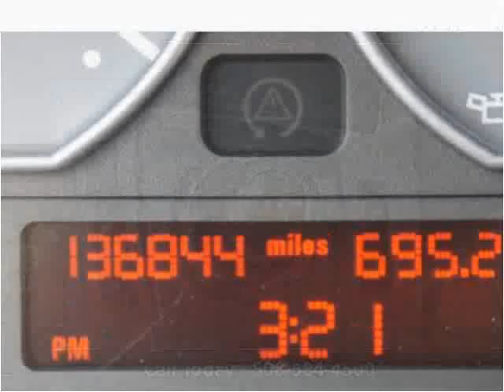2003 BMW M3 Used Cars Brockton MA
This 2003 BMW M3 is available from Avon Auto Brokers.